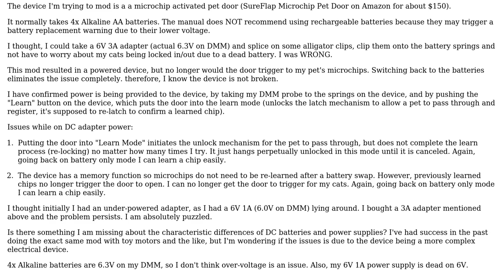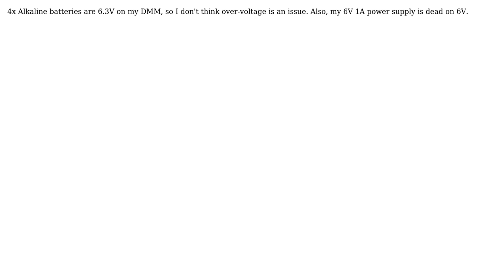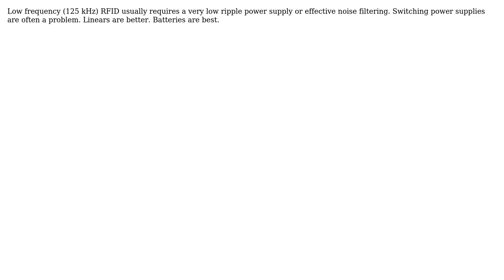Electronics: Replaced 4x AA battery with 6V 3A DC adapter, but device won't work (3 Solutions!!)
Electronics: Replaced 4x AA battery with 6V 3A DC adapter, but device won't work

With thanks & praise to God, and with thanks to the many people who have made this project possible! | Content (except music & images) licensed under CC BY-SA | Music | Images & others | With thanks to user Warren user hippelo user Greenonline user CMOS Kramer user Ale..chenski and the Stack Exchange Network Trademarks are property of their respective owners. You are responsible for your own actions.